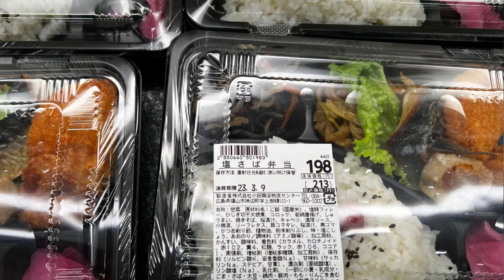田舎スーパーの弁当が優秀すぎた！（後）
田舎スーパーの弁当が優秀すぎた！（前）

「件名：速稼塾（あなたのお名前）」